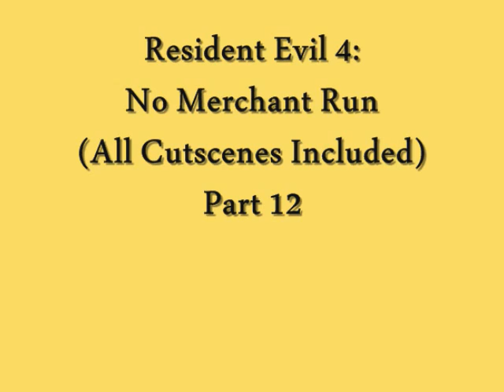Resident Evil 4 No Merchant Run (All Cutscenes Included) [Part 12]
A full playthrough from start to finish of Resident Evil 4 on the Nintendo Gamecube with all cutscenes included.

The Goal of the run is to try and complete the entire game without using a single merchant. So the only real weapons you can use through the entire game are:

- Starting Knife
- Starting Handgun
- Shotgun [Found in Village]
- Broken Butterfly [Found In Castle]
- 1 Rocket Launcher [Found In Castle]
0:54 I jumped a little :P

1:07 FUCK. YOU. ASHLEY

1:27 No more healing left. D: Not looking good

2:58 SURPRISE!

5:23 Watch me fail at aiming

5:28 6th times the charm I guess :P

6:53 MORTAL KOMBAT!

8:23 Almost did the fight without getting hit at all.

8:56 ^__^

9:20 Are those ganados there?

9:21 Yep their there :P

9:38 My total time is a palindrome :P